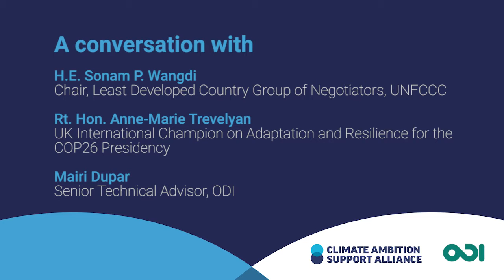A conversation with Sonam Wangdi and Anne-Marie Trevelyan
With less than a year until COP26, watch Sonam P. Wangdi, Chair of the Least Developed Countries Group of Negotiators in the UNFCCC, and Anne-Marie Trevelyan, the newly-appointed UK International Champion on Adaptation and Resilience for the COP26 Presidency, discuss their priorities for the adaptation and resilience agenda.